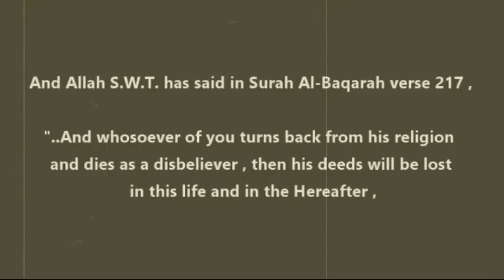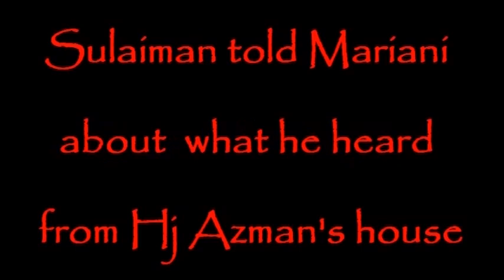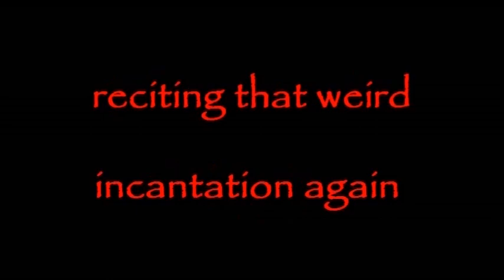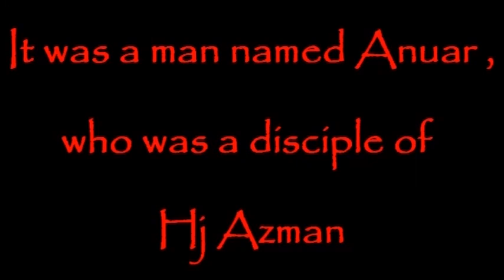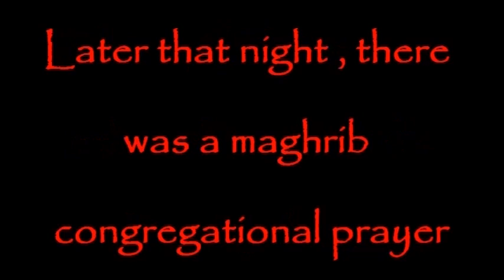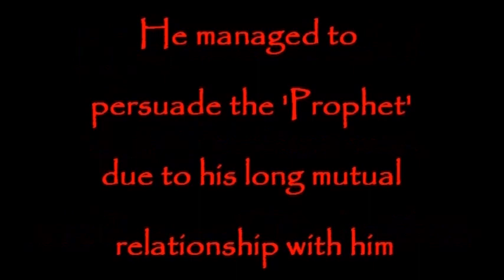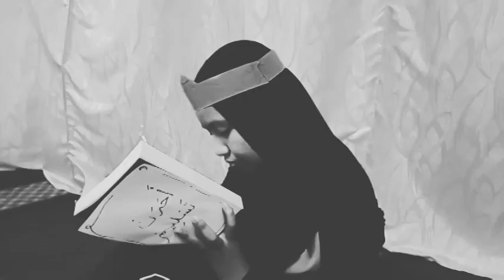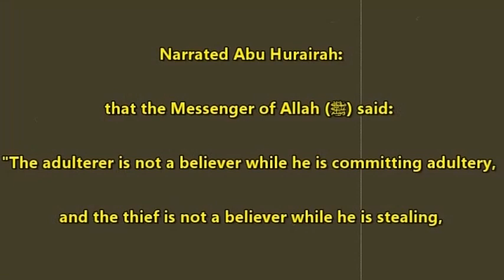TASLIM - a deviant teaching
This is a short drama about a very old deviant teaching in Malaysia , which was named the Taslim teaching .

This short drama was made by a group of five Economics and Science Management (ECONS) students from the section 907 , of International Islamic University Malaysia (IIUM) . It was made for the subject Islam and Other Religions (IOR) .

We hope from watching this video you can gain some information regarding the Taslim teaching , and we hope you enjoy it ! :)